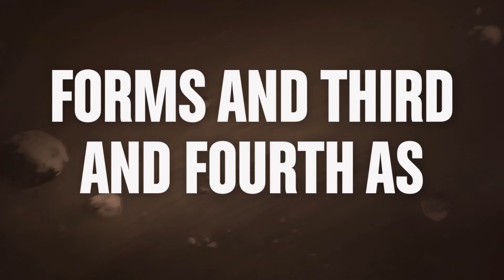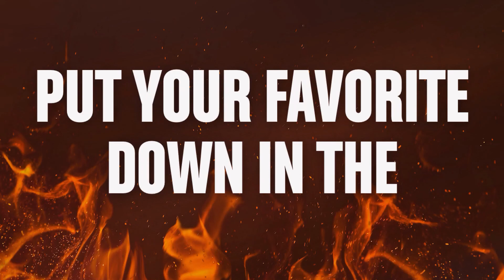The unexpected visitor